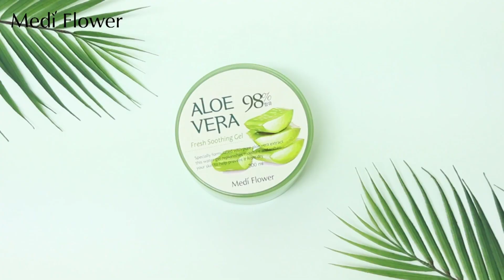[메디플라워] 알로에베라 프레시 수딩젤 | 푸딩 제형 | 피부 진정 | 대용량 | 고보습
하늘아래 같은 수딩젤은 없다. 대용량이니까 계절 상관없이 매일매일 촉촉하게~